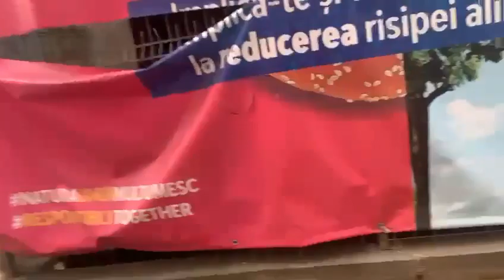Metoda accidentul Sibiu